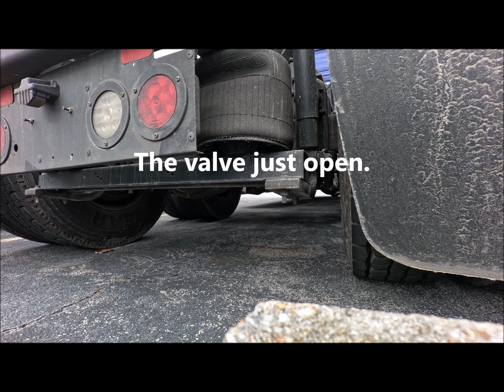2021 Volvo VNL760 air leak